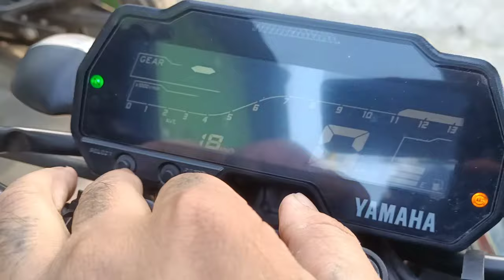Used bike market in Guwahati||New MT15 stock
||Wonder wheels||
North Guwahati, Rangamahal (Athgaon)
Near Dougovinda temple
pin-781030
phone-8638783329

Re-finance facility available only at kamrup and Nalbari

call Between 10AM to 7PM